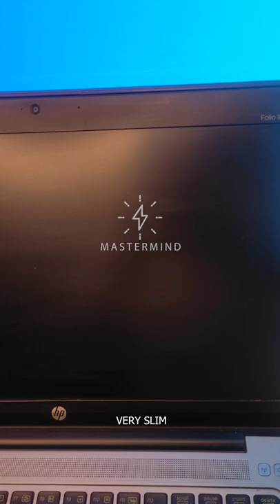Hp EliteBook Folio Series Super Slim High Performance Laptops Available At MASTERMIND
नमस्कार MASTERMIND में आपका स्वागत है
जो आप चाहें वो यहाँ पाए

We Deliver Pan India In Just 3-5 Days
Delivery in Delhi NCR in Just 3 Hours

Imported / OpenBox / Refurbished / Used Laptops

Imported Android 4k TVs & Projectors
50” to 102” Size Available

Imported / Demo / OpenBox Smartphones / Vintage Mobiles

Our Speciality is Constant Availability Of Latest Apple MacBook / iMac / iPhone / iPad / Apple Watch

Custom Gaming Setup
Including : PlayStation / Xbox / Gaming Laptops / Gaming Desktops

Apple Products Repairing With 100% Success Rate

We Undertake Repairs Of : Laptop / Mobile / Games / TVs / AppleWatch Glass  / iPhone iPad Glass

Repairing & Services Enquiries Only On 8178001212 WhatsApp